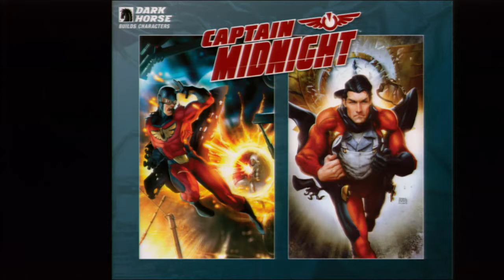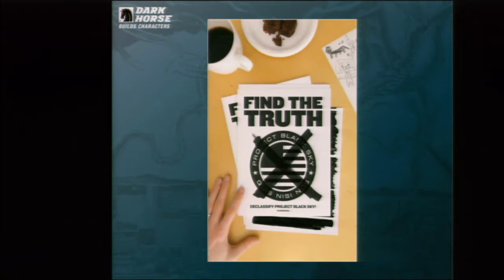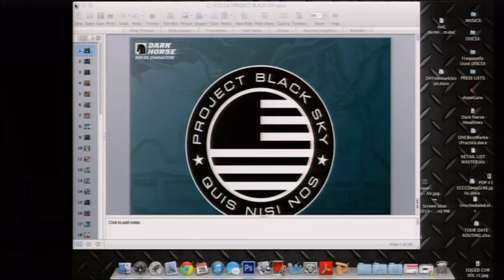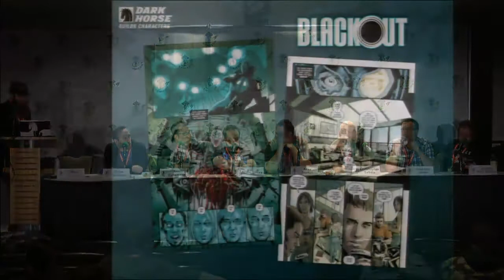ECCC 2014: DARK HORSE BUILDS CHARACTER: POWERED BY CREATORS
Nearly 30 years ago, Dark Horse arrived with a different agenda than any other publisher in comics. The young company was founded on the belief that comic creators should have the option to retain the rights to their own work, and continues to be a highly fertile breeding ground for new characters, concepts and more! Join Dark Horse publicist Aub Driver, along with Matt Kindt, Greg Rucka, Adam Warren, Michael Avon Oeming, Jai Nitz, Frank Barbiere, and Bryan JL Glass for a look at some of this year's most exciting original works!